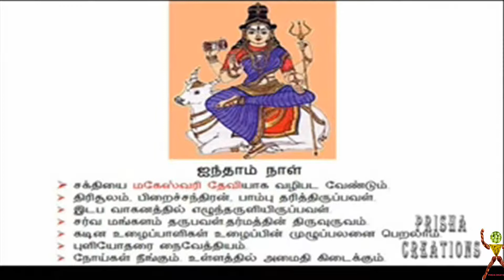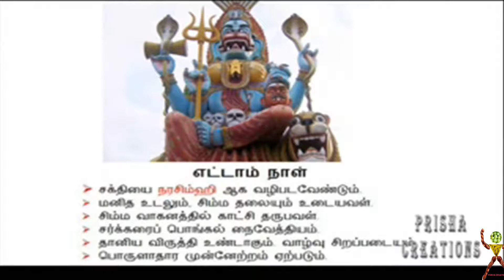நவராத்திரி விழா! ஒவ்வொரு நாளும் கடைப்பிடிக்க வேண்டிய வழிபாட்டு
The procedures to be followed in each day during Navaraththiri festival is presented in this video.